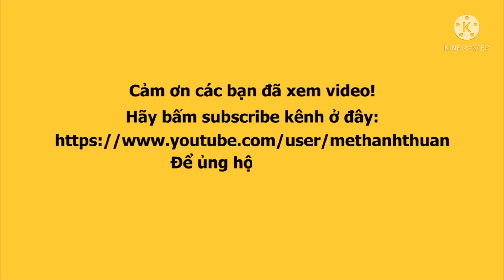Hậu tin đồn rạn nứt tình cảm riêng, 2 NS CÁT PHƯỢNG - QUÁCH NGỌC NGOAN thân thiết ở THE CHAMPION